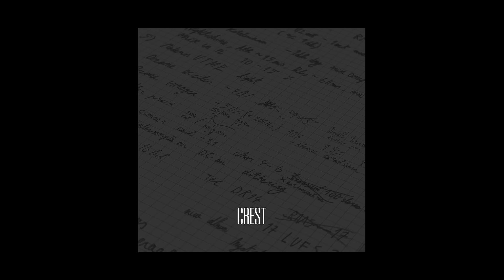F0 - Fence [Crest]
Track 7 of 10 from my new album Crest.